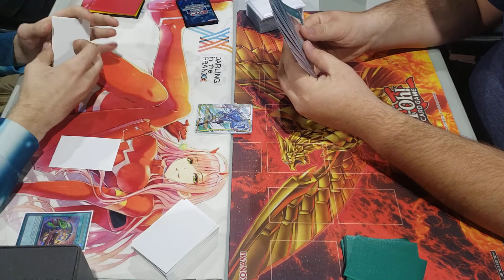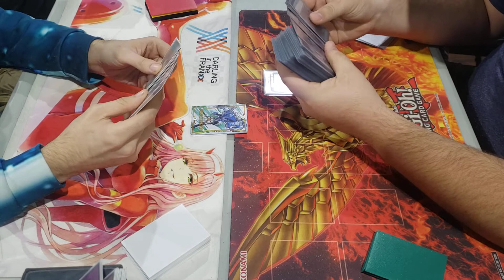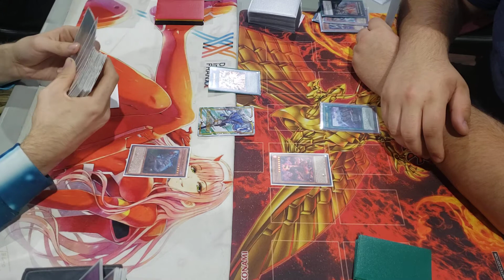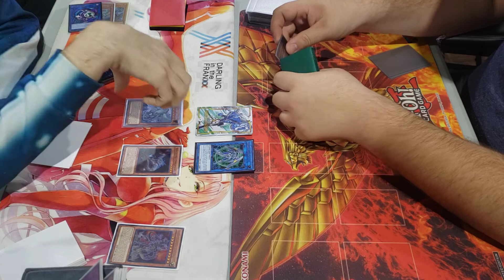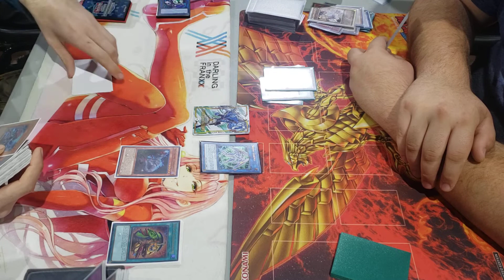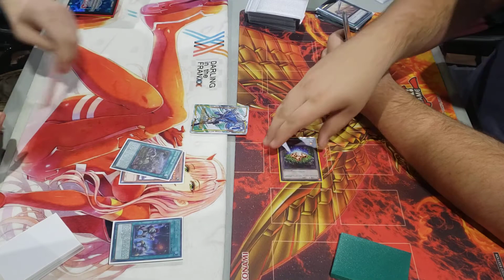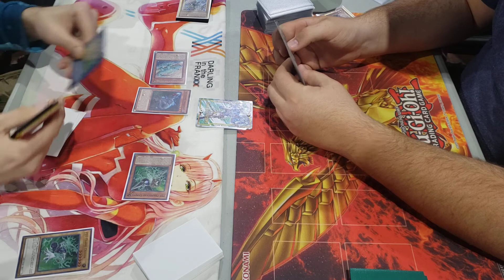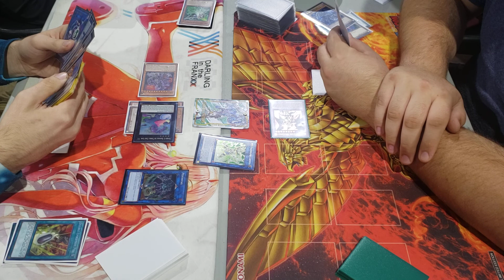Yugioh: Dinosaur VS Trains (Game 1,2,3)